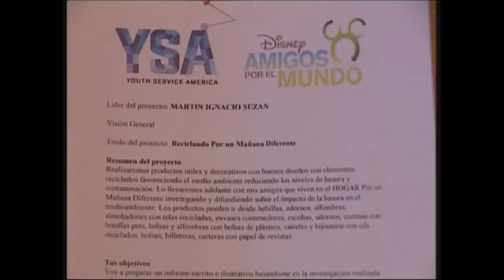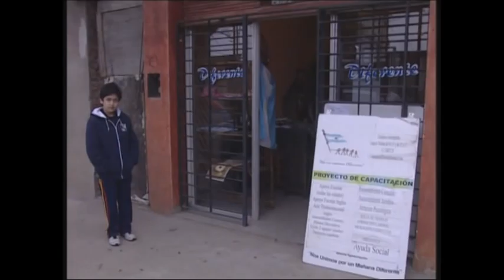06-09-12 Nene premiado x Disney Channel